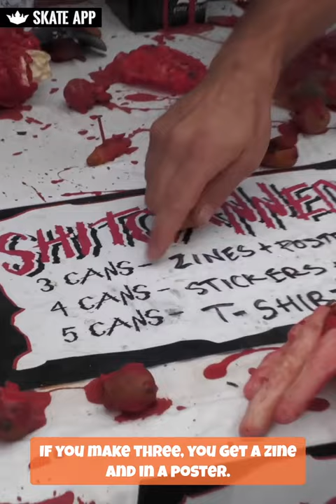Hanging with Filthy Ditch Crew at Skatercon 🙌 🍻